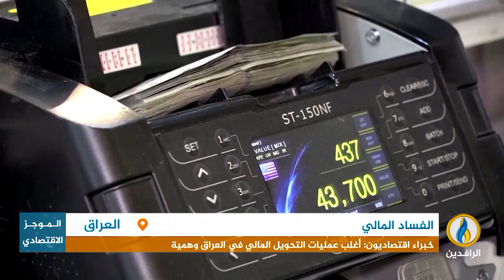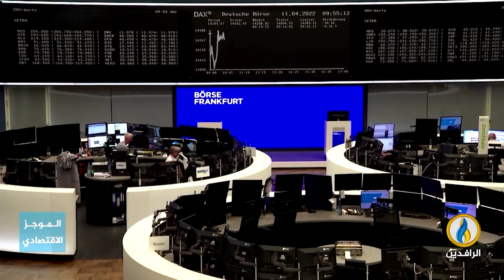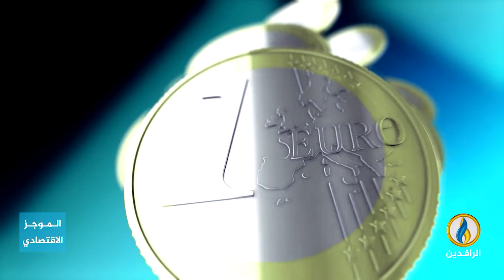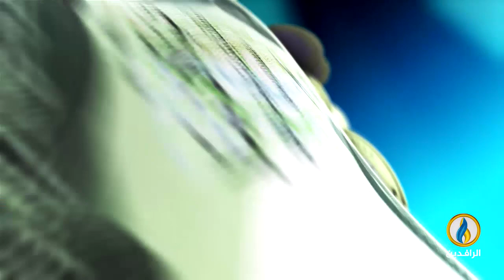أبرز الأخبار الاقتصادية على قناة_الرافدين ليوم السبت في